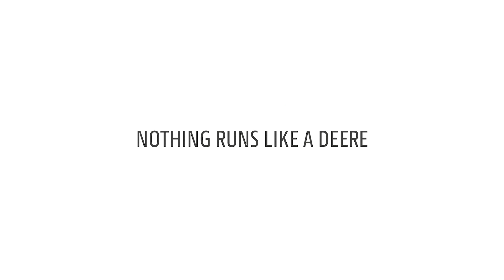5E mallisarjan traktorit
5E 3-syl. sarja – Enemmän traktoria, enemmän mukavuutta.
Olemme lisänneet 5E-sarjan traktoreihin tuottavuutta ja mukavuutta parantavia ominaisuuksia, joiden ansiosta suoriudut työtehtävistäsi nopeammin, tehokkaammin ja miellyttävämmin kuin koskaan aiemmin.